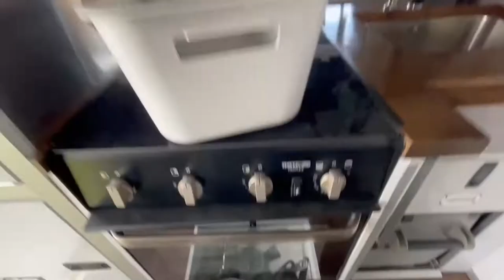EP11. TIME TO LOCK AND LOAD | MOVING TO CORNWALL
✯ Episode 11✯
There’s no going back; the vans are here and it’s time to get loading up before we spend our final night in the house ahead of the big move tomorrow. Cornish countryside and renovation life - here we come!

✯ About Us ✯
With the dream of living a low-impact life and protecting our own piece of land, follow our journey as we renovate a Grade II listed mill set in 10 acres of land in the Cornish countryside.

✯ Credits ✯
Music from Uppbeat (free for Creators!):